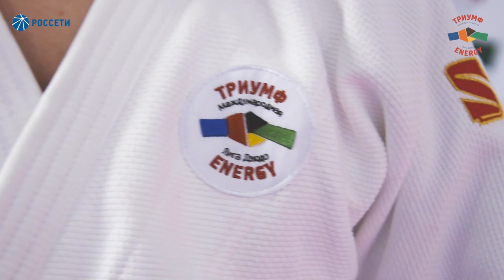БРОСОК ЧЕМПИОНА. ДЕНИС ЯРЦЕВ - УШИРО ГОШИ/ CHAMPION THROW. IARTCEV - USHIRO GOSHI/JUDO/ДЗЮДО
Денис Ярцев - Заслуженный Мастер спорта РФ, бронзовый призер Чемпионата Мира 2019 Токио